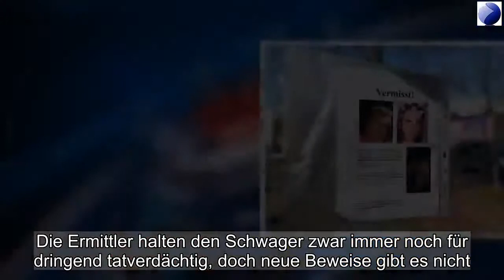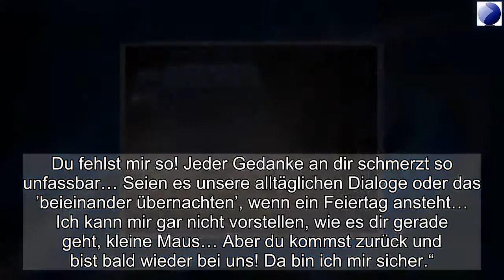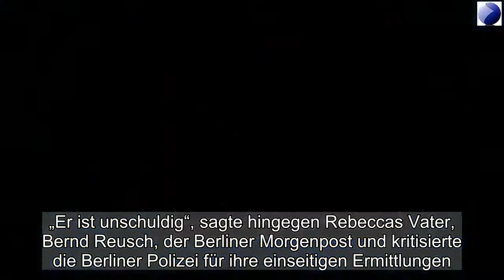Rebecca Reusch Berlin Leiche am Herzberger See gesucht VERMISSTE 15 JÄHRIGE Polizei NEU geteil-4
Rebecca Reusch aus Berlin bleibt vermisst. Die Kripo konnte offenbar weitere Indizien sammeln. Die Anwältin des Schwagers äußerte eine merkwürdige These. Schwester Vivien kämpft gegen alle Zweifel an. Eine Spur führt offenbar nach Polen.

    Seit dem Morgen des 18. Februar 2019 wird die 15-jährige Rebecca Reusch aus Berlin vermisst.
    Die Kripo geht von einem Tötungsdelikt aus. Eine Leiche wurde bislang jedoch nicht gefunden.
    Zuletzt übernachtete die Schülerin bei einer ihrer Schwestern und deren Ehemann im Haus des Paares.
    Am zehnten Tag nach dem Verschwinden Rebeccas kam es zu einer Festnahme - ihr Schwager steht unter Verdacht.
    Die Ermittler suchten auch über die ZDF-Sendung „Aktenzeichen XY“.
    Am 22. März wurde Florian R. dann freigelassen, bereits zum zweiten Mal. Die Staatsanwaltschaft hält ihn trotzdem weiterhin für tatverdächtig.

Aktualisieren

Update vom 18. April:Es gibt neue Informationen